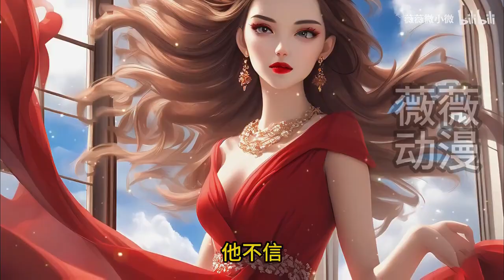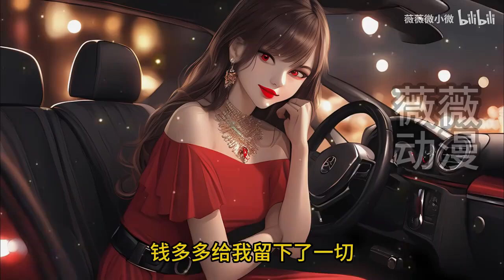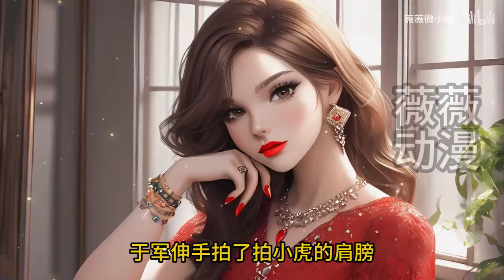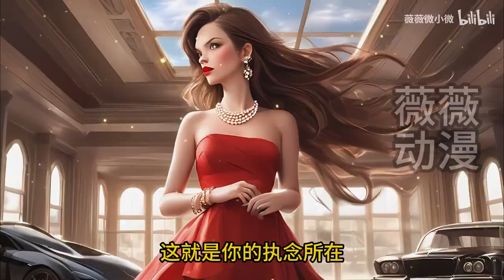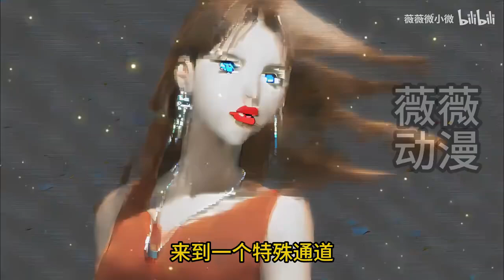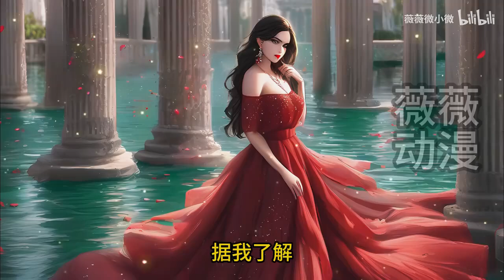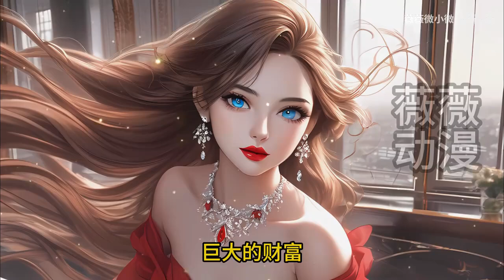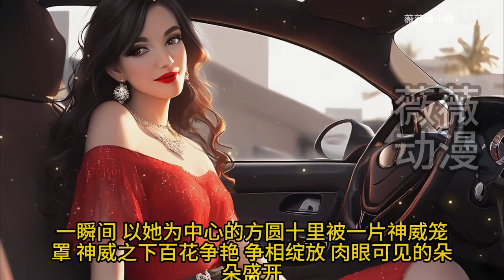第四季《股道之我是传奇》全集，是小说也是炒股秘籍，是炒股心态，炒股逻辑，炒股战术的百科书，教你走上成长为主力的通天大道。主角叶羽带你从韭菜逆袭成第一游资#小说推荐